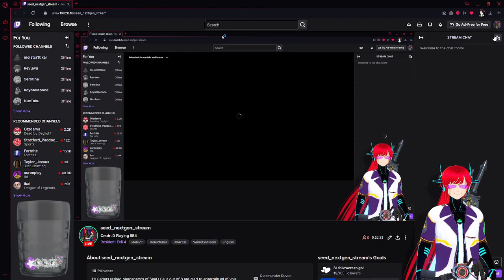Cmdr .D Playing RE4